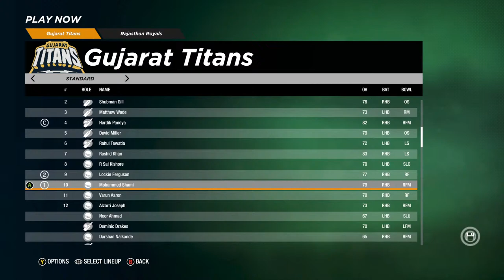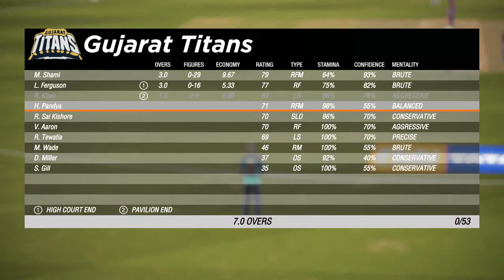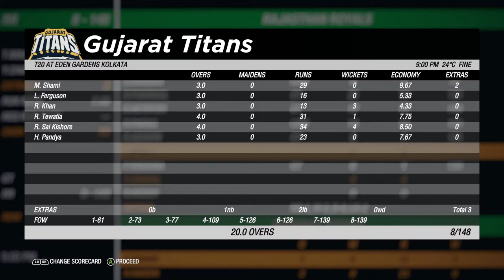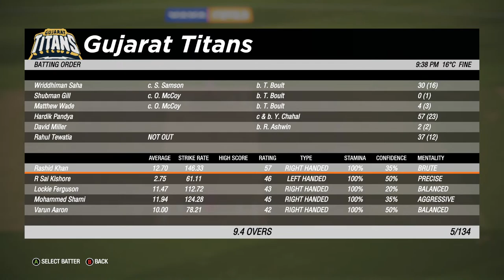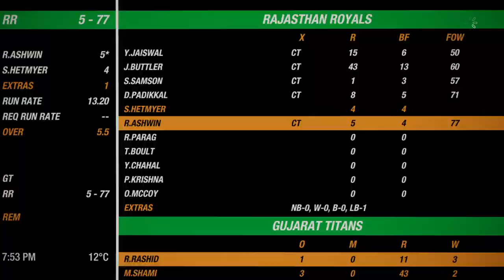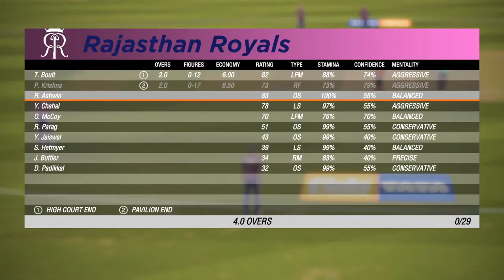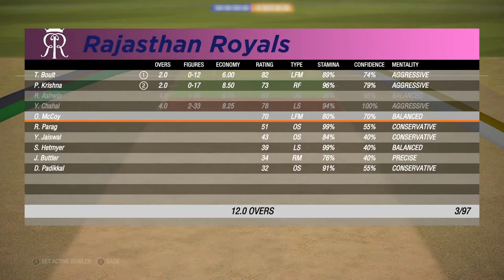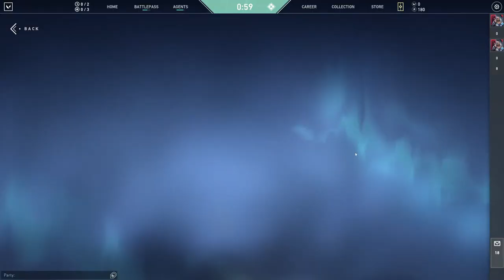GT vs RR | QUALIFIER 01 | IPL 2022 | Valiant is LIVE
Watch me playing CRICKET 19
You can buy this game from Steam.

►Respect Moderators.